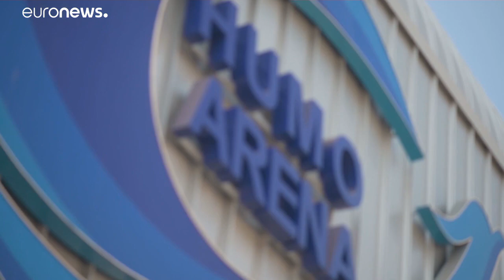GP de Judo de Tashkent: O homem dos dois segundos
O uzbeque Sharofiddin Boltaboev estabelece novo recorde.…